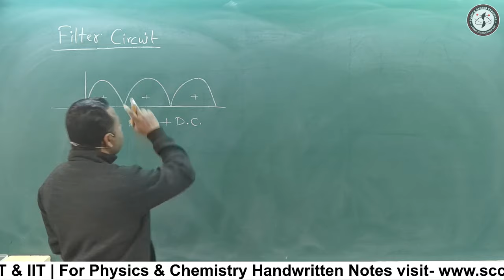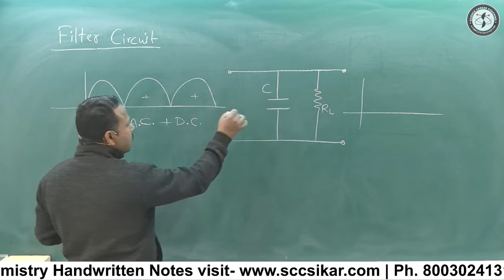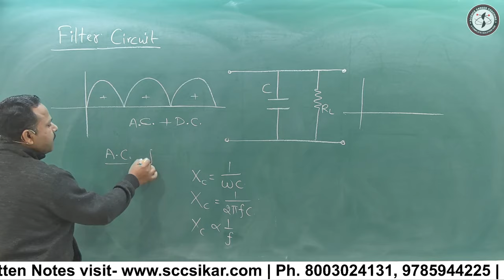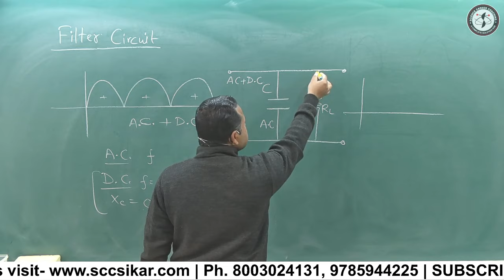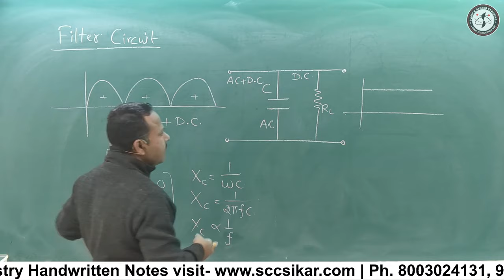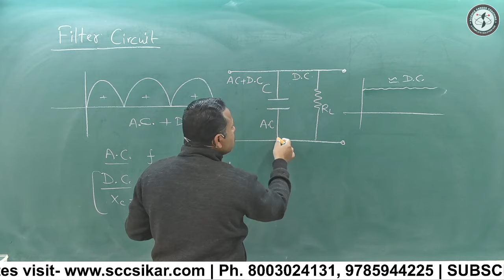Filter circuit | Semiconductor Electronics | 12th Physics Term 2